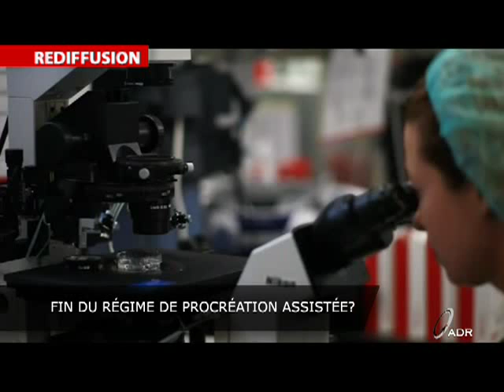Fin du régime de procréation assistée?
Entrevue avec Sophie Bérubé,Communicatrice des affaires publiques